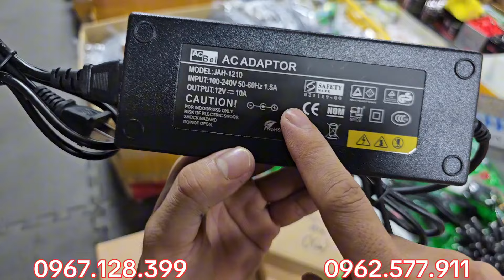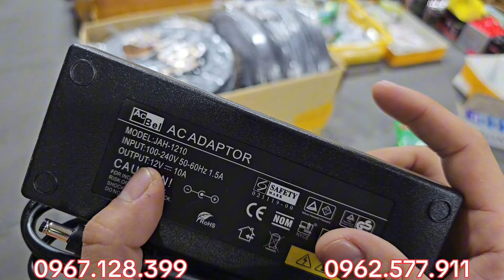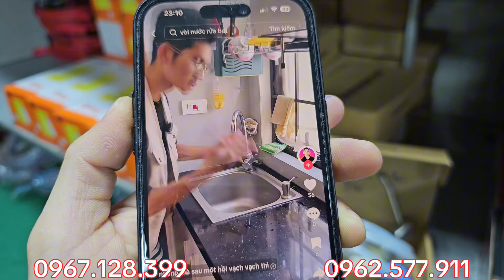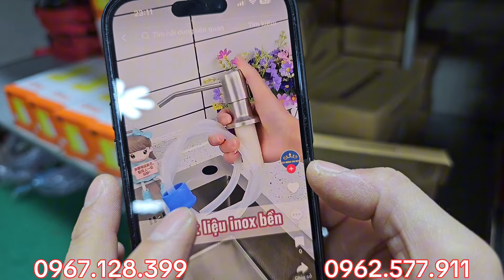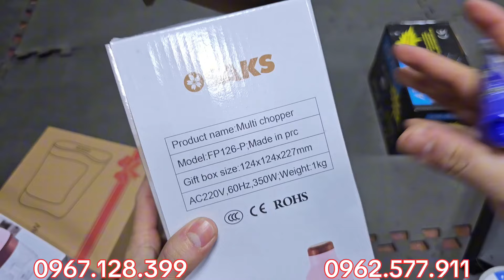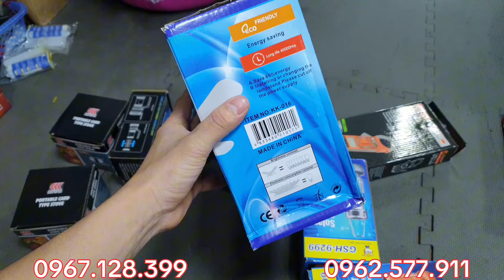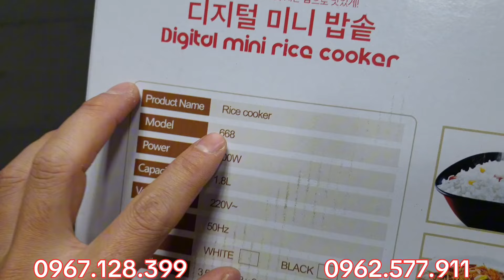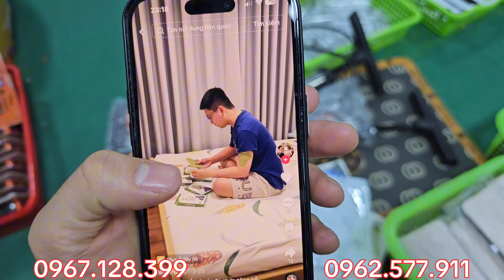ĐẠI HẠ GIÁ, XẢ KHO THANH LÝ GIÁ CHỈ TỪ 5K - HÀNG NỘI ĐỊA NHẬT - mua ngay